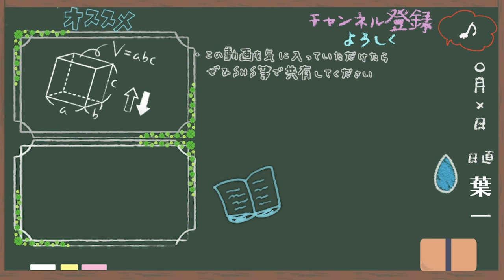【手遅れにならないように】改めて勉強について考えてみる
‹使用音源›
「甘茶の音楽工房」